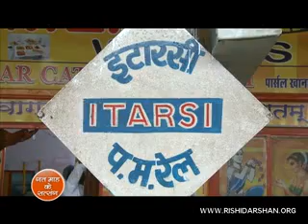Amazing Simplicity of Param Pujya Asaram Bapu traveling in Train from Itarsi to Vidisha